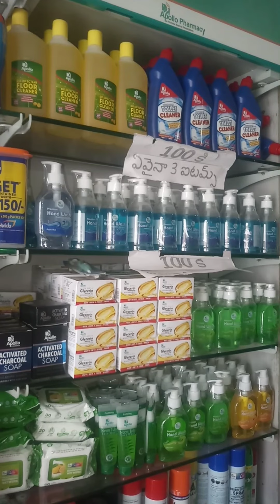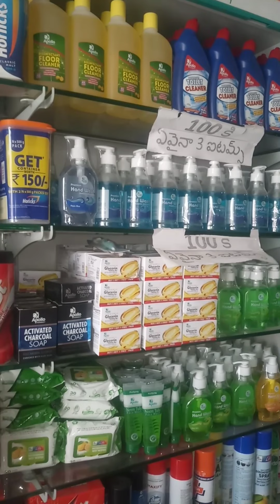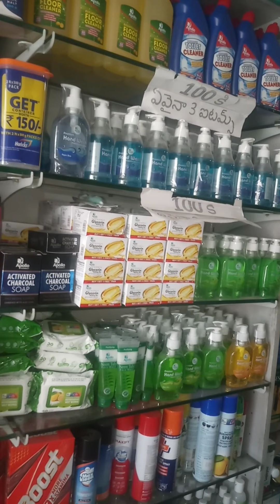Apollo pharmacy super offers 😱అపోలో మందుల షాప్ లో అదిరిపొయే ఆఫర్ 😱